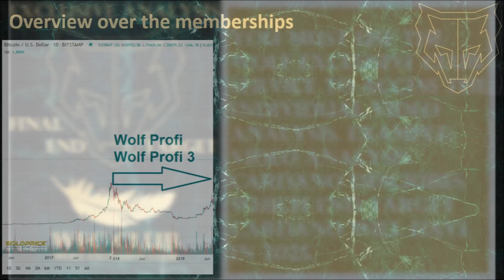Gem 32: Bull run price prediction crypto with extreme potential 20x, 30x, 50x and 100x!